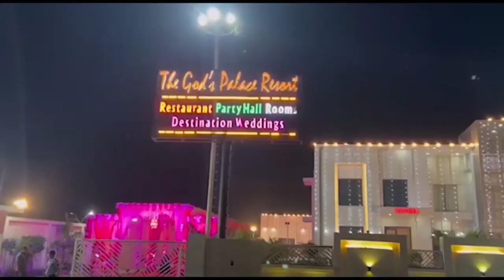कमरे में साथ देखने पर प्रेमी की खोपड़ी उड़ाई, प्रेमिका में भी गोली उतारी First byte.tv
आवेश में ऑनर किलिंग को दिया अंजाम

ग्राम पेपला में युवती के घर में हुई वारदात

युवक शुभम की मौके पर ही मौत

शुभम की कनपटी पर लगी है गोली

साक्षी के सीने में लगी थी गोली

इलाज के दौरान साक्षी की भी मौत